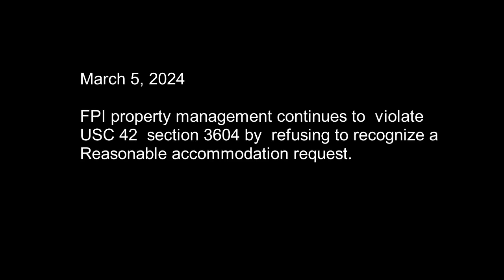March 5, 2024